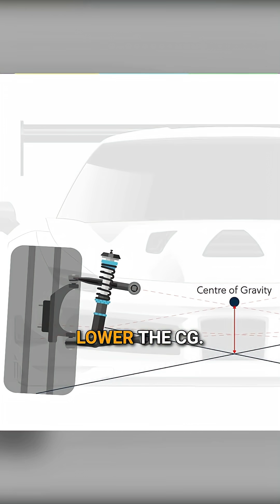Lower is Better.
Are you sick of playing the guessing game when it comes to setting up the suspension and tyre systems in your race or road car? If you’ve ever felt like you’re throwing alignment adjustments, damper settings, and spring rate changes at the pit wall just to see what sticks when making changes to your or your customer’s vehicle, then this episode with Bruno Finco of @optimumg is going to be a perfect listen.

Snippet from the 'Tuned In' podcast episode 100: Want to Get Your Car Handling Better Than Ever Before? Listen to This.